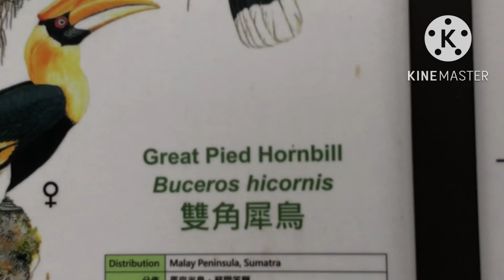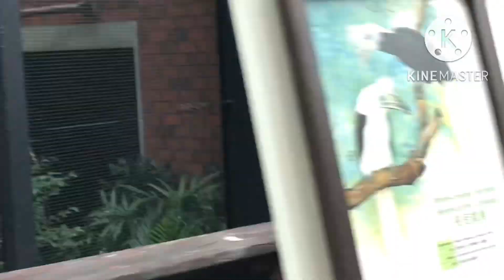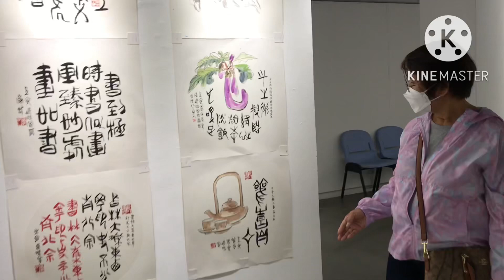The Hong Kong park